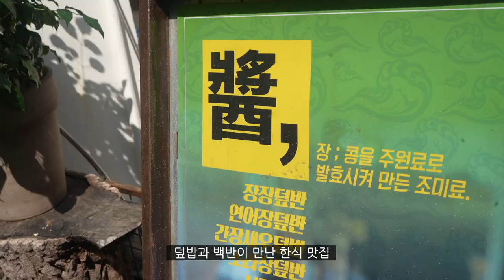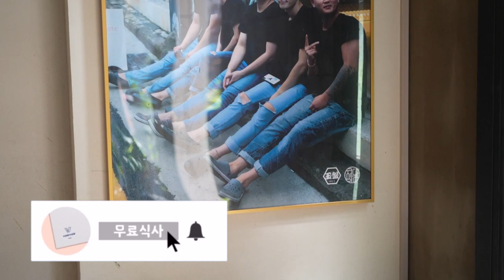부산, 전포동 푸짐점수 1등 연어에 새우에 육회까지?! 심지어 백반?!?! / those who can't even cover their blankets properly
덮밥과 백반이 만난 '덮반' 을 탄생시킨 부산 전포동 맛집 옥반

두루치기 덮반 8,000원
A bowl of rice topped with Korean bouillabaisse 8,000won

소불고기 덮반 8,500원
A bowl of rice topped with Bulgogi 8,500won

양념낙지 비빔반 9,500원
A bowl of rice topped with Octopus Bibimbap 9,500won

삼겹수육 덮반 10,000원
A bowl of rice topped with Pork belly 10,000won

생연어 덮반 11,000원
A bowl of rice topped with Raw salmon 11,000won

연어장 덮반 11,000원
A bowl of rice topped with Salmon farm 11,000won

아보카도 연어 덮반 13,000원
A bowl of rice topped with Avocado & salmon 13,000won

간장새우 덮반 11,000원
A bowl of rice topped with Soy Sauce Shrimp 11,000won

기타 등등
etc.

부산 진구 서전로37번길 20